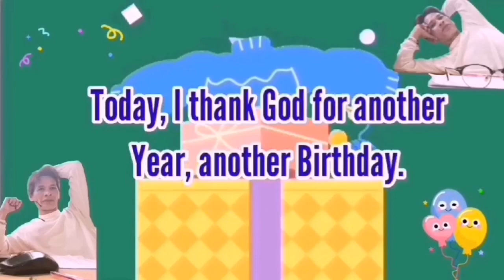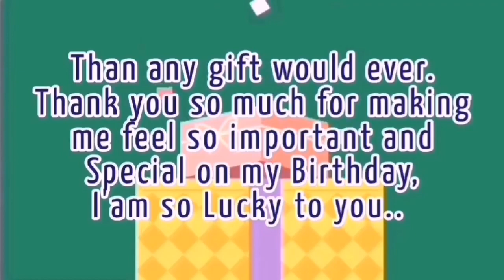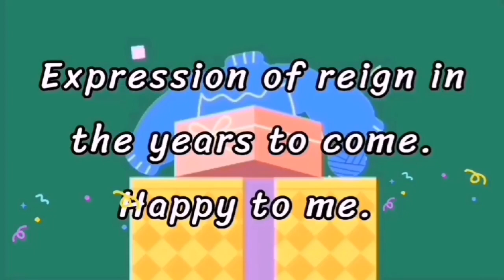For second time around. Ganito din ba naranasaan niyo sa inyong Kaarawan? blessed & thank u all!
Salamat sa pa-surprise mga ka officemate .  Noong una ako mag-birthday dito  sa company na ito .. may pa surprise kayo pagdating ko may mga display na sa table ko, ngaun sa hapon naman kayo at super effort talaga kayo sa araw ng birthday ko ...maraming salamat pi sa inyong lahat  .God Blessed